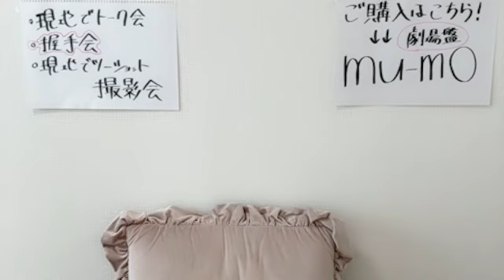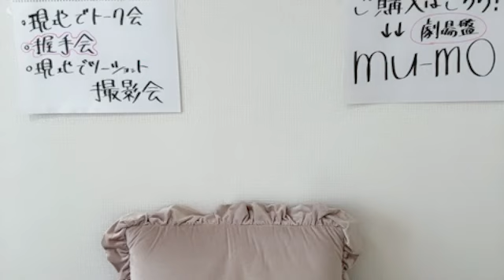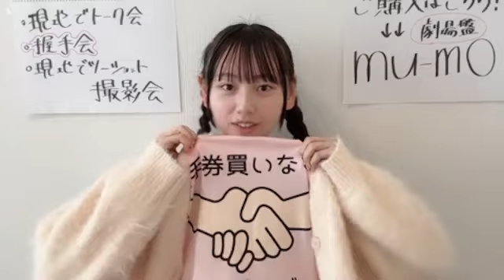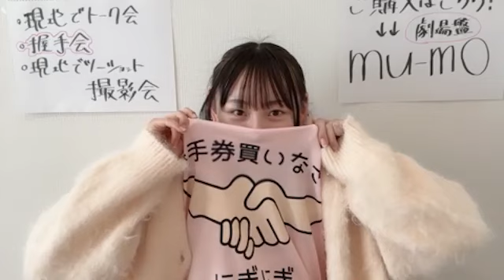2024年03月02日13時19分22秒 南澤 恋々（SKE48 研究生） COCO MINAMISAWA